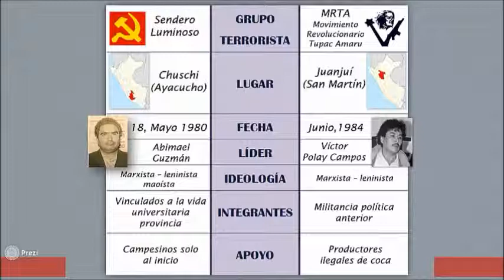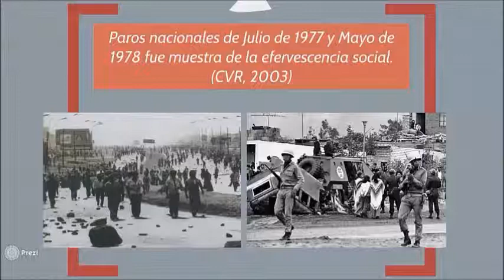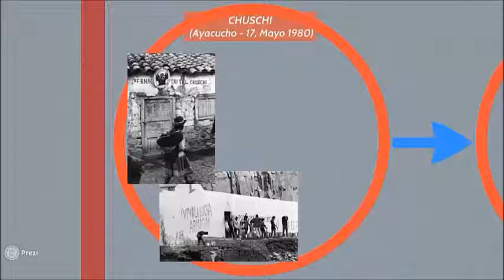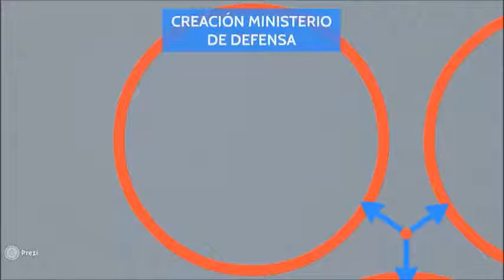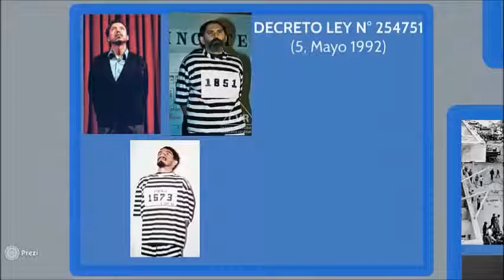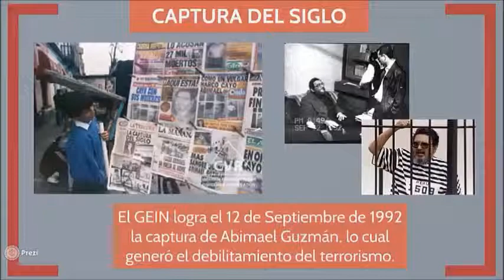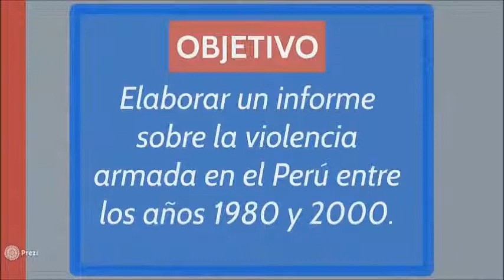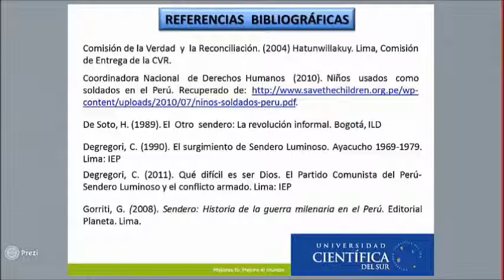Violencia política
Vídeo-prezi que describe como se dio el proceso de violencia política que vivió nuestro país.